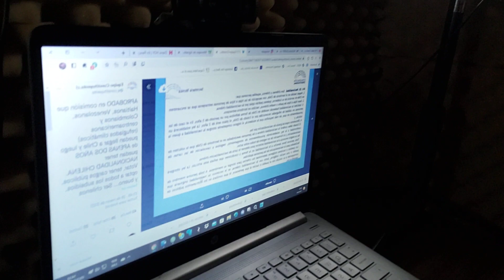🇺🇳🇨🇱Nacionalidad chilena para "refugiados climáticos" con 2 años de avecindamiento en el país. 🤦🏼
🔴⚔Donando , ayudas a la "Batalla Cultural" contra el marxismo totalitario en Chile!
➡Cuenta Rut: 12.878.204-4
➡Pablo Pérez